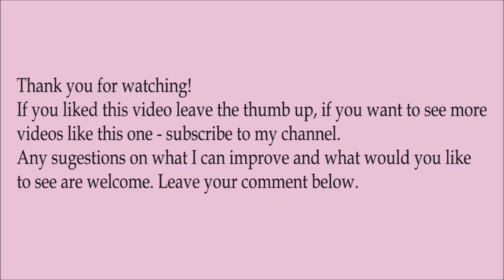Polish Tatra Mountain Sheepdog art doll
Process of creating of a Tatra Sheepdog. I'm using always the highest quality materials (cruelty free) to create my figurines. All is handsewn, trimmed and painted.